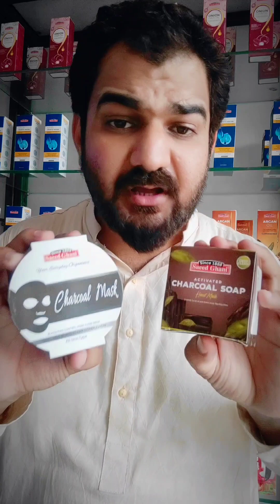Benefits of Activated Charcoal soap & Charcoal Face Mask | Saeed Ghani | Control Acne & Open pore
Charcoal Deep Cleansing Handmade Soap
Price : 280/
Weight: 90gm

To give you a taste of the modern skincare solutions, Saeed Ghani brings you its Charcoal Face Soap.

From helping you fight oily skin to remove dead skin cells, charcoal soap is the most effective solution for your skincare. It makes your skin tighter and reduces wrinkles so that it looks younger than ever. At the same time, it reduces the size of your skin pores while clearing out any clogged pores and purifies your skin. It even suits all skin types to guarantee the most effective solution for one and all. (100gm)
BENEFITS
Saeed Ghani Charcoal Soap is available in a 100gm size and gives you the following benefits:

• Makes your skin firm and clears wrinkles to make it younger.

• Clears your pores to prevent the buildup of acne on your skin.

• Clears skin scars and blemishes and promotes the generation of new cells.

Price : 400/
WHAT IT IS

Saeed Ghani’s Charcoal Mask provides an exceptional addition to any skincare regime, providing deep cleansing, powerful clearing, and an everlasting radiance, leaving skin fresh, clean, and glowing like never before. With its ability to draw out impurities and absorb toxins, our Charcoal Mask strips the skin of dirt, grime, and bacteria, leading to a healthier, clearer complexion. The antibacterial properties help it fight acne, unclog pores and deeply cleanse the skin, shedding dead skin cells, excess oil, and the bacteria buried within it, leaving skin fresh, clean, and nourished.  The charcoal mask serves as an irreplaceable dirt and bacteria eradicator that takes skin cleansing to an entirely different level, leading it to be smooth, healthy, and refreshingly delightful.

180 gm

BENEFITS
Antibacterial
Brightening properties
Anti-Aging Effects